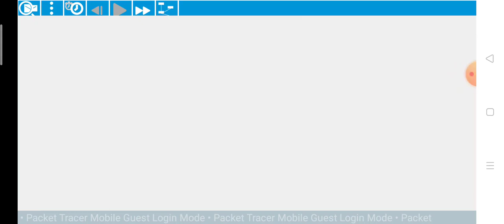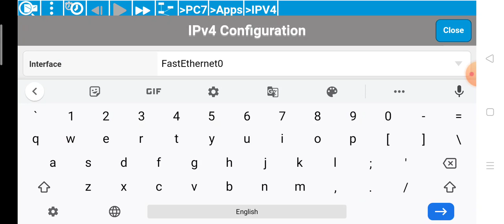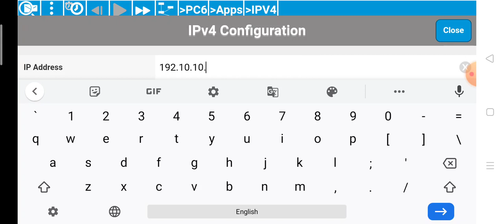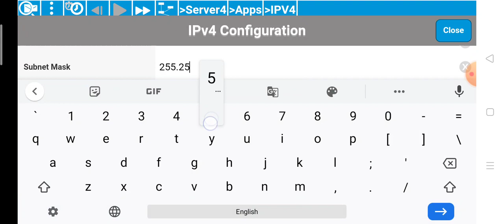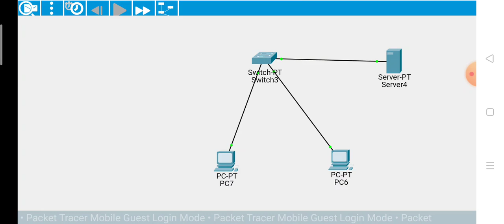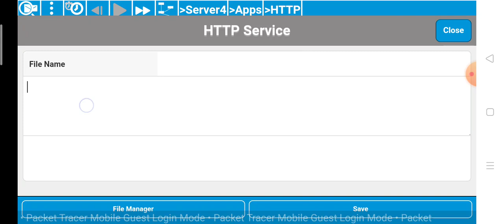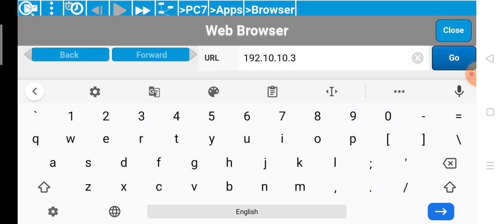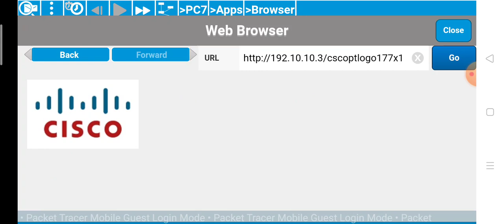How to configure webserver in packet tracer mobile application | http server configuration